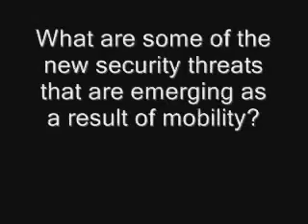Security and the Mobility Network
Cisco's Chris Kozup, senior manager of mobility solutions, discusses security as it relates to wireless and the evolving mobility network with the growing trend of mobile users, devices and connecting end points.